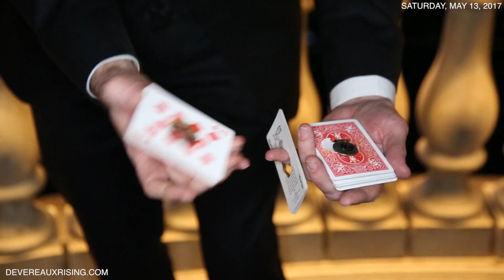Beautiful couple from Chicago get engaged in front of the Bellagio Water Fountain